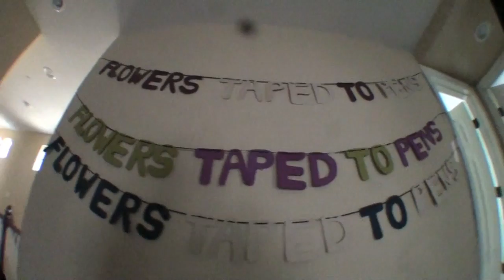Flowers Taped to Pens - Jack Snes and Jeff Mango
dumb music video for Jack SNES and Jeff Mango.
  s/t 7"